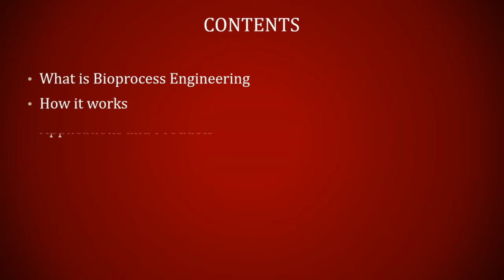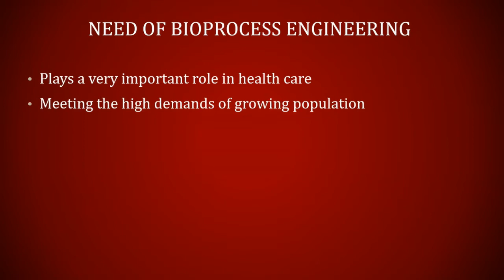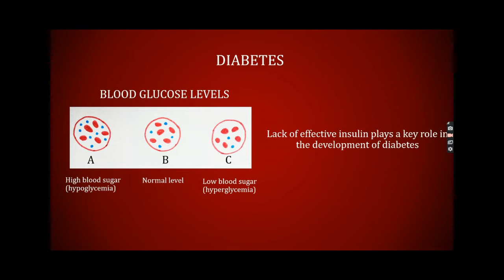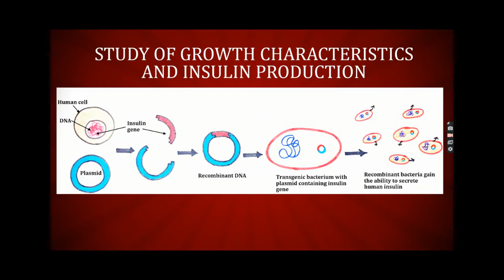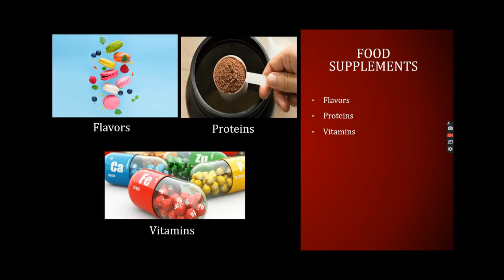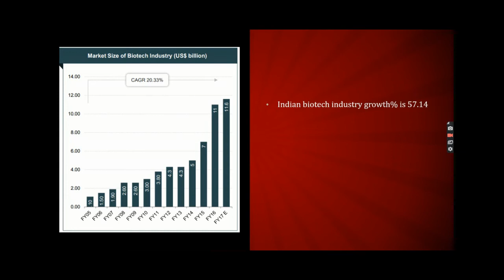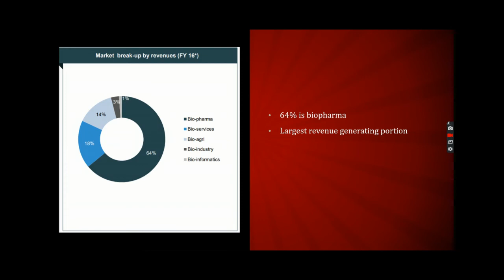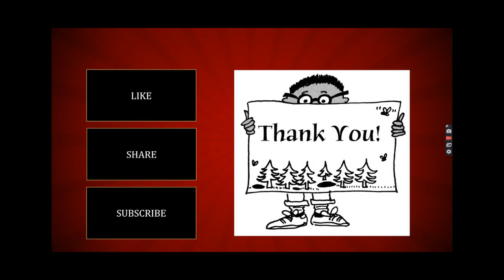Bioprocess engineering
In this video you will be introduced to a new term called bioprocess industry ,its applications and the products designed by this engineering method.
Moreover you will get an idea of the courses that will will help you enter this industry.
Links for referring the content;
Wikipedia